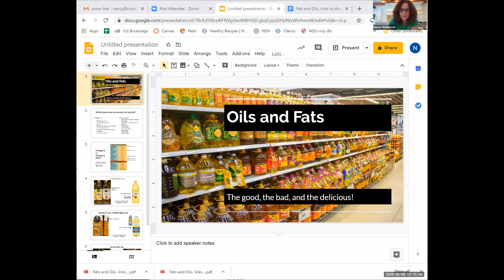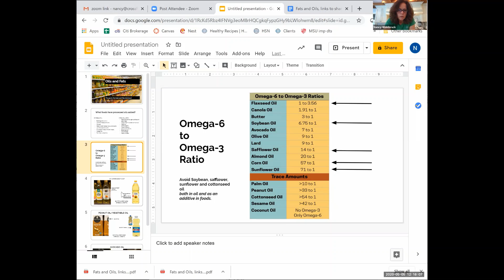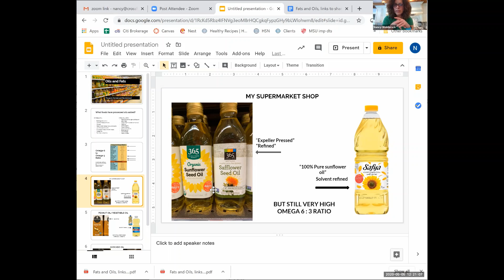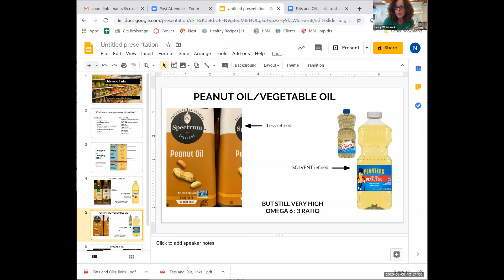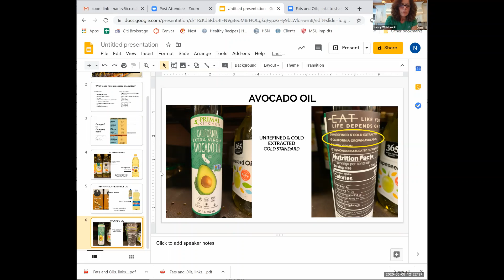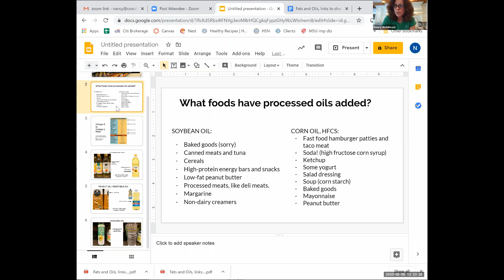True Nutrition Tuesdays 200505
In today's discussion, Nancy reviews fats and oils and finishes up with some delicious guac and tacos!